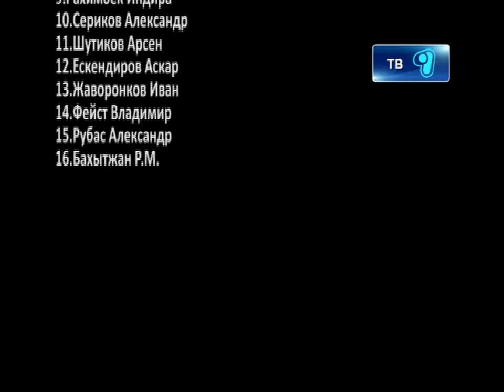Упал самолет под Алматы, есть жертвы 29.01.2013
Сегодня под Алматы разбился самолет Челенджер 200 авиакомпании «Скат». По данным МЧС, авиалайнер разбился вследствие крушения об землю. По предварительным данным погибли 22 человека. Пожара не было.